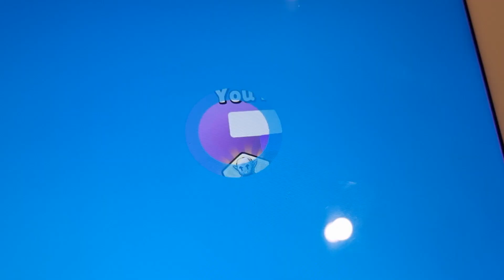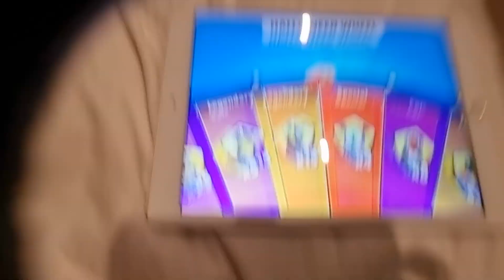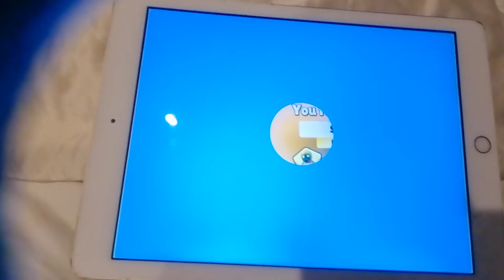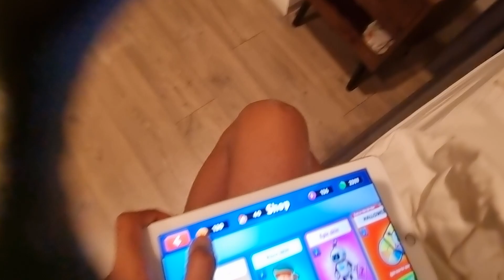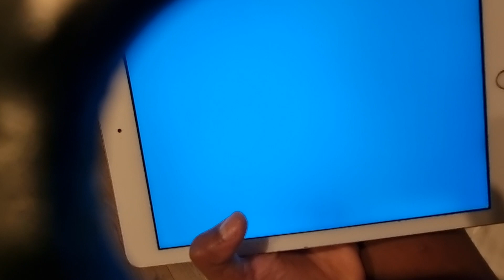SPINNING 73 HALOWEEN WHEELS IN STUMBLE GUYS